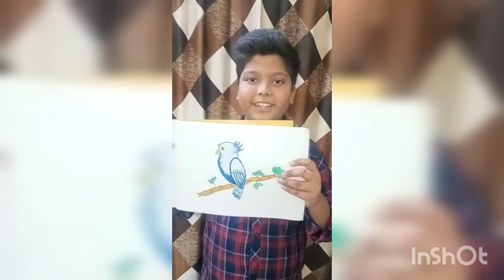Bird painting by Junaid Shaikh🎨🖌️